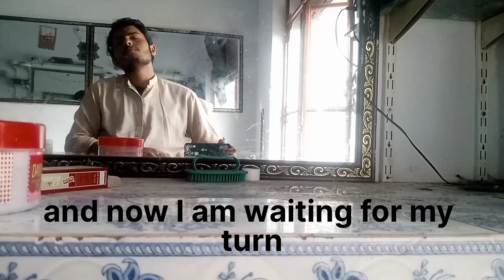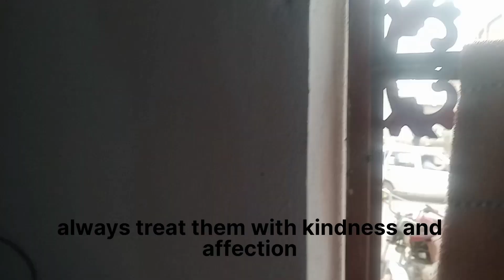A DAY IN BARBOUR😅HAIR CUTTING KELIYE ITNA WAIT.....😲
Asalamo alikom I am sami khan vlogger in this vedio you will be able to see that how to hair cutting Maza agya